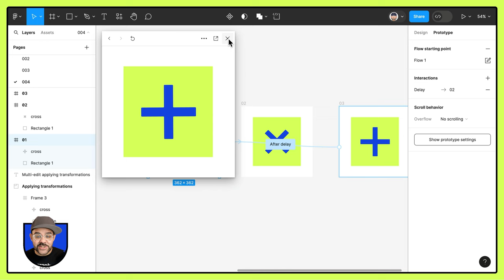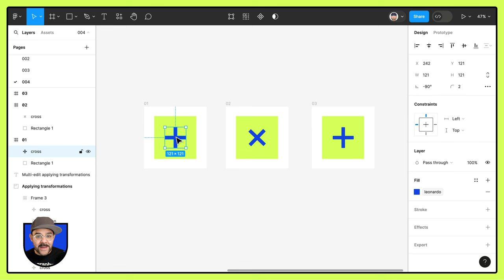Multi-edit: Applying transformations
Apply transformations to objects across multiple frames in Figma, use the design panel to set values explicitly. Move multi-selected objects on the canvas or apply calculations to mixed values, and apply the relatively. Learn more in the multi-edit Community playground file